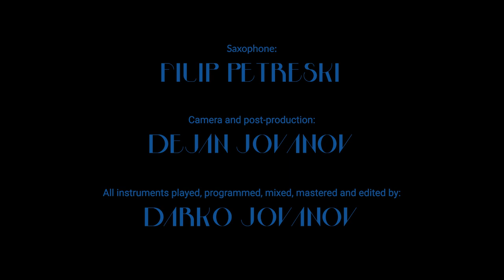Darko Jovanov and Filip Petreski - Blue Bossa (Dexter Gordon Cover)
During these times of isolation, it's important to keep yourself busy with something...so we decoded "Why not with music?". :D
This is a cover of Dexter Gordon's rendition of a classic jazz standard, Blue Bossa by Kenny Dorham/Joe Henderson...with a couple of tweaks in the instrumentation cuz I obviously can't leave well enough alone!
So please enjoy, hopefully more will be coming soon...

Filip Petreski - alto saxophone
Darko Jovanov - guitar, bass, percussion and all other misc instruments played and programmed

Mixing, Mastering and Video Editing: Darko Jovanov
Camera, post-production and color correction: Dejan Jovanov